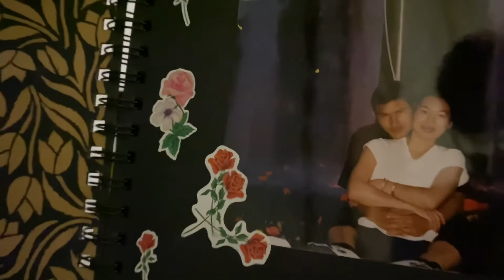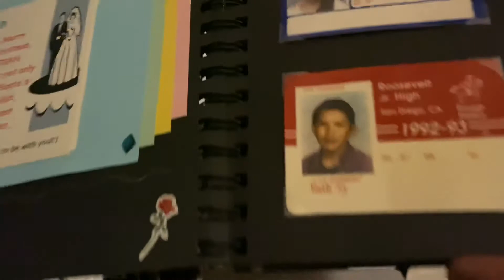Do you believe in Love at first sight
Boss lady and I became forever ♾